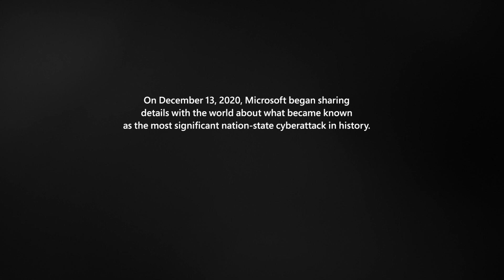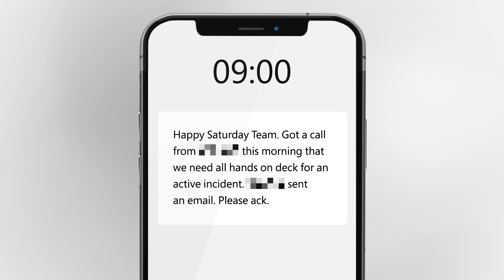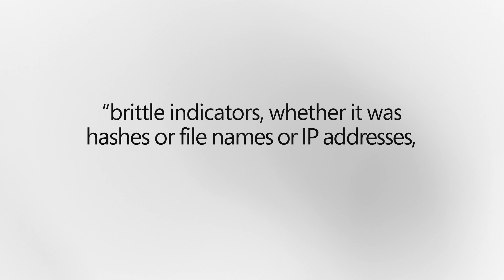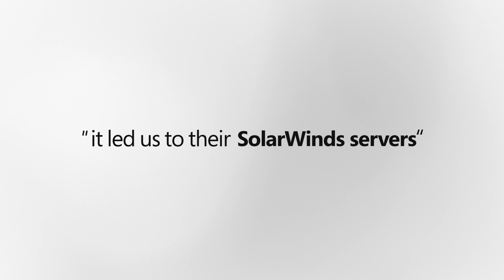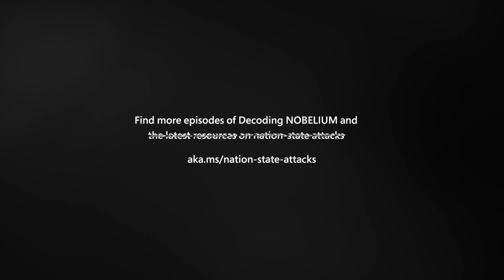Decoding NOBELIUM: The hunt for a global threat (Episode 2)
Gain inside access to the fast-paced initial investigation of the NOBELIUM attack as threat hunters from across the globe rushed to uncover evidence of a pervasive and sophisticated threat. Find out how FireEye and Microsoft made the big breakthroughs and their lessons for the next encounter.

About Decoding NOBELIUM
Decoding NOBELIUM is a docuseries from Microsoft Security featuring insider accounts from frontline defenders who tracked and responded to the NOBELIUM incident, the most advanced nation-state and supply chain attack in history. Each episode focuses on a different topic and features insights and critical steps you can take to improve your organization’s security against the next wave of attacks.

►Get tips, tools, and the latest resources on nation-state cyberattacks from the Microsoft Security Threat Intelligence Center